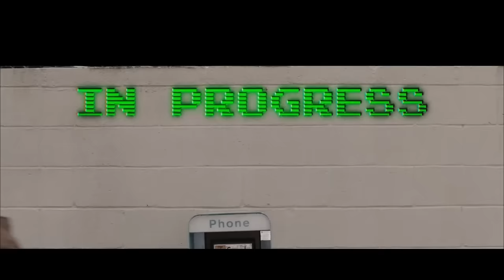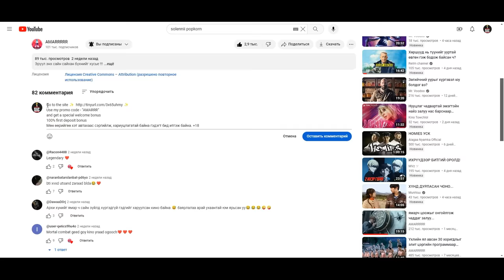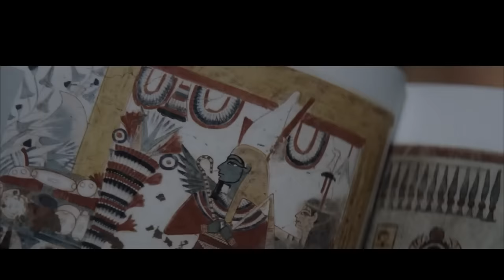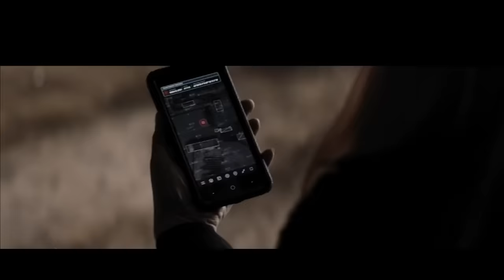Нэг өдөртөө 100-н жил амьдарсан залуу